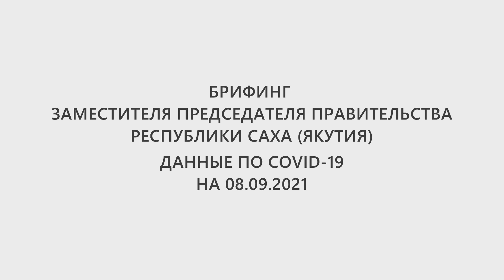Брифинг зам. Председателя Правительства РС(Я) Ольги Балабкиной. Данные по COVID-19 на 08.09.2021